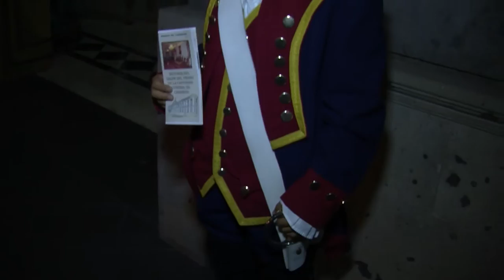Imágenes de recurso sobre PlenilunioSC 2015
PlenilunioSC se celebró el 26 de septiembre de 2015 en Santa Cruz de Tenerife en horario de 11:00 a 01:00 horas